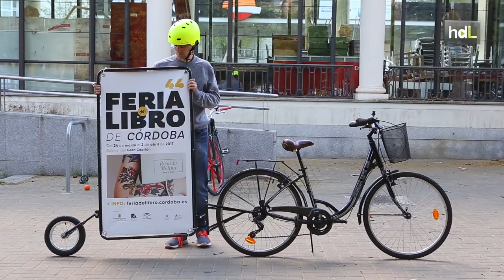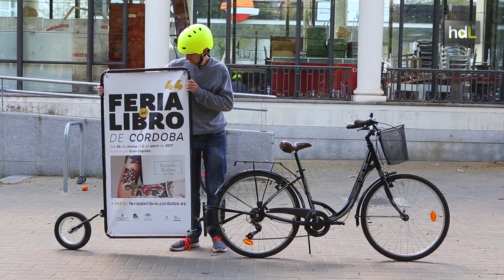HDL Integraciclo, publicidad sobre ruedas para la inclusión laboral de jóvenes con discapacidad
Integraciclo es una iniciativa cordobesa que, a través de la publicidad, permite a jóvenes con discapacidad intelectual sumarse al mercado de trabajo y a los anunciantes apostar por un valor añadido en sus mensajes. Estos jóvenes pedalean por la ciudad con la bicicleta como soporte publicitario ecológico y son ejemplo del compromiso social que supone apostar por su integración en el mundo laboral. El anunciante puede elegir entre cinco rutas para lanzar su mensaje y ver su efectividad en tiempo real, comprobando en cada momento dónde está su publicidad y cuántas personas la están viendo.